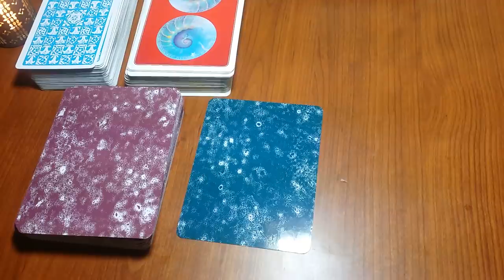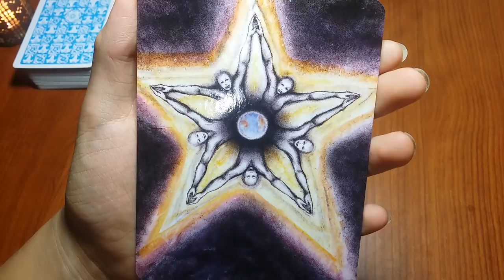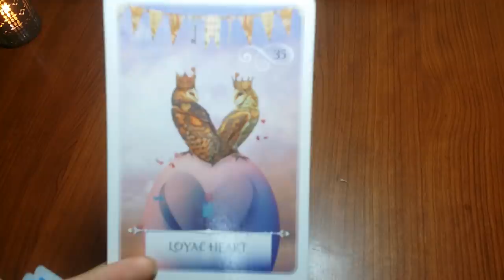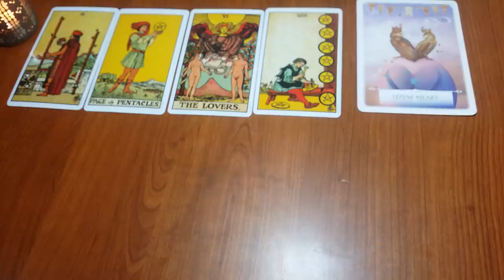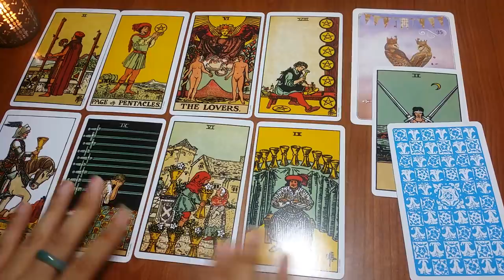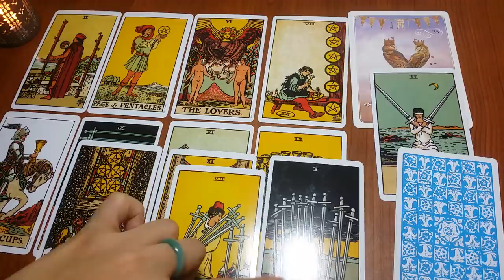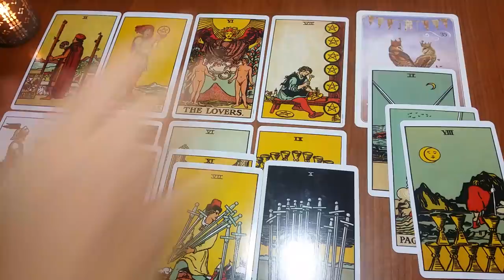SCORPIO: THEY REGRET IT NOW. THEY WANT A RESET BUTTON.😲 MAY 25-31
DECKS USED: Soul Cards 1 & 2, Original Raider-Waite Tarot Deck, Wisdom of the Oracle Deck